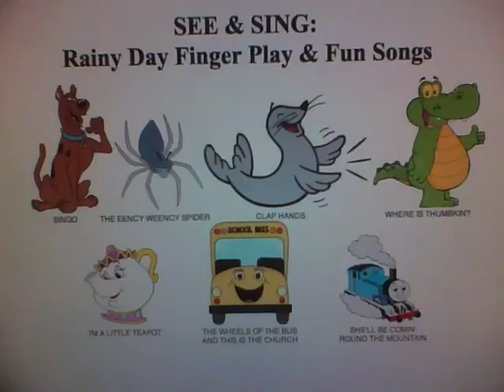Rainy Day Finger Play & Fun Songs cast ensemble - now with smiling crocodile!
You all remember this super obscure kids' video from 1985, don't you?  It should remind anyone who grew up in that year of their childhood.